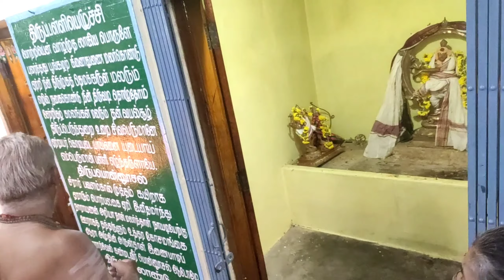ஸ்ரீ மகா கணபதி ஆலயத்தில் மார்கழி மாதம் பதினொன்றாம் நாள் காலை பூஜை சிறப்பாக நடைபெற்றது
HiguyswelcometomychannelThank you for subscribing on this channel, if you are not yet subscribed on this channel, just hit the subscribe button and notification bell to notify you every time we uploaded a new video.
 Hello everyone! This isASRCREATIONS from ASRCREATIONS vlogs. ASRvlogs is a youtube channel from kollam Kerala India,filled withgamefun inTamil&malayalam cooking and much much more.at ASRCREATIONS vlogs we decided a great content.And the all peoples will subscribetoourchannelandsothatyoucanjoininexploring the mysteries of all variety video.
Vanakkam Makkaleyy!!
This music is completely free. You can use any video as background music if you want. However, in order to use this music, you have to follow some rules and regulations.
[  Credit Information:
First You need to mention the name of my channel in your video description box
And share the video link  ]
Go to this website to download this music
The original link to download the music is mentioned in the video description box.
Video Editor : Chksnd & Inshort
To use this music, you must download the music from the links provided in the video description box. It cannot be downloaded in any other way or with any third party website or app.
If you want to use this song. Then you can't never claim this song is your own.
However, it is necessary to mention the name of the owner of the song in the video description box or in the title.
Hope you like our music. If you like it, you can share it with us through comments. If we have any mistakes, you can let us know by commenting.And if you have any favorite music, you can mention it in the comment box, we will make a video about it later.
Pleasedon'tforget to hit Thumbs up button on my channelandalsopleasedosharemy channeltoyourfriendsandfamily.
Happy Watching